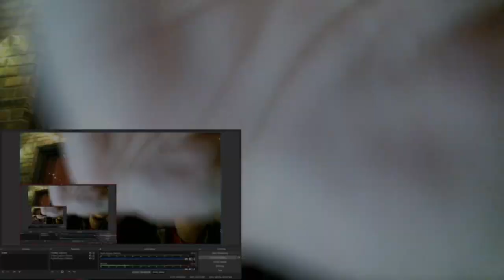RM (from BTS) 'Wild Flower (with youjeen)' Official MV (REACTION)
I REACT to RM (from BTS) for the first time! I REACT to Wild Flower from RM